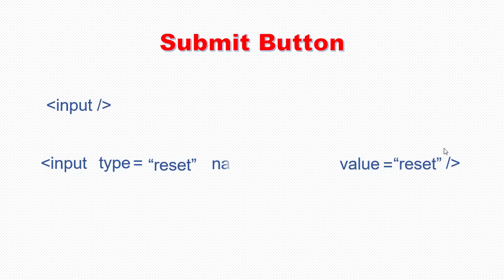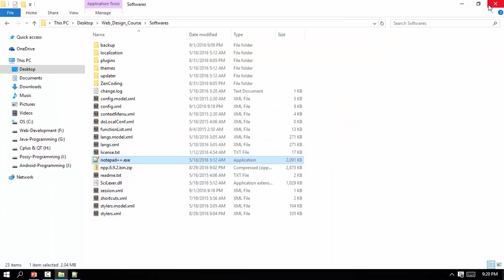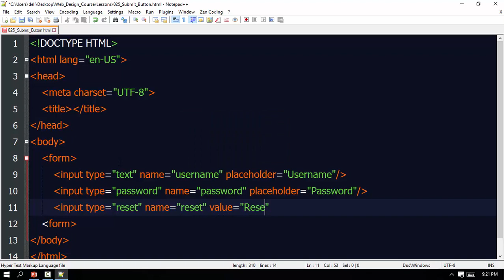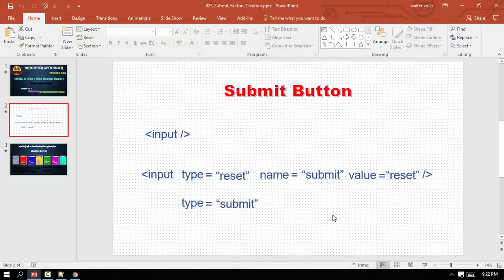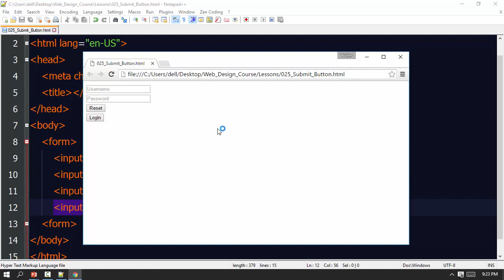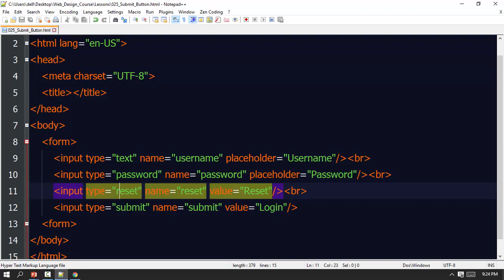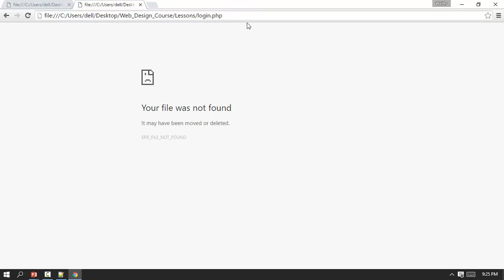025 Submit Button Creation